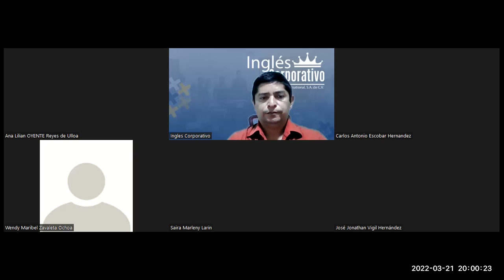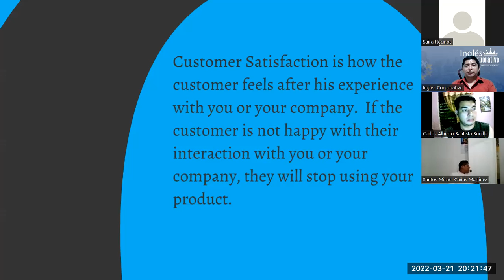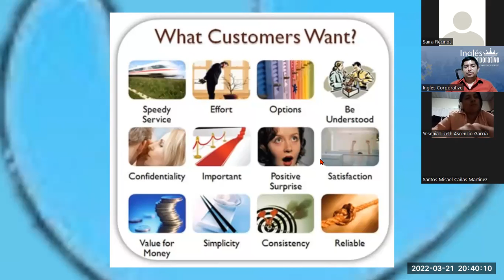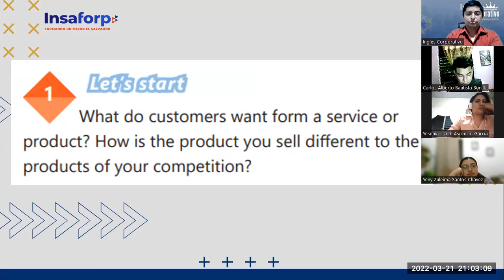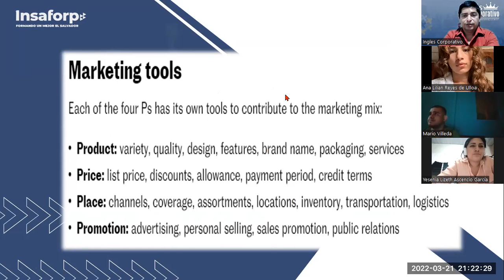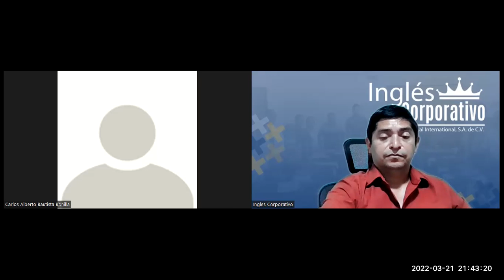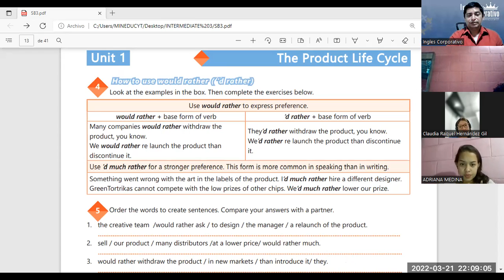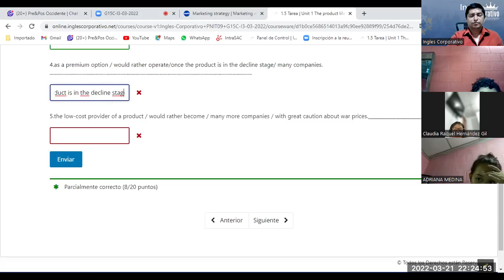Ingles Corporativo-Videoconferencia #6 The 4 Ps of the marketing mix.